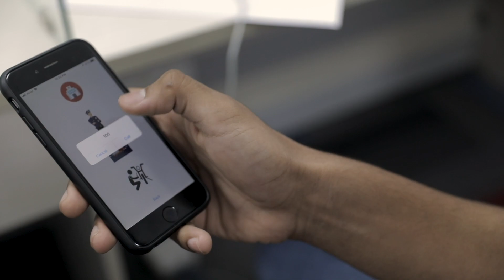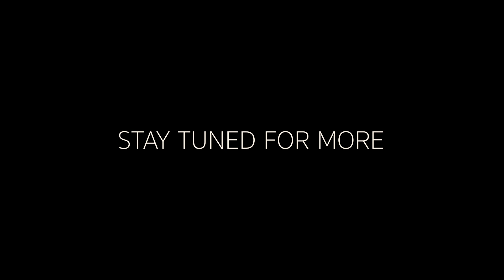Hackathon Navikaranam 2018 by TestingXperts (Teaser)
Hackathon Navikaranam 2018 by TestingXperts was one-of-its-kind event over the weekend with a group of 4 young students Devansh Gupta (Founder), Aashman Verma, Ridhi Gupta and Naima Chhabra, supported by TestingXperts, a leading IT company, organising a Hackathon for Tricity school students. Hackathon, named Navikaranam 2018, gave the bright minds from Chandigarh (Tricity) an opportunity to put their coding and IT skills to use for societal cause and build software applications solving real world problems.